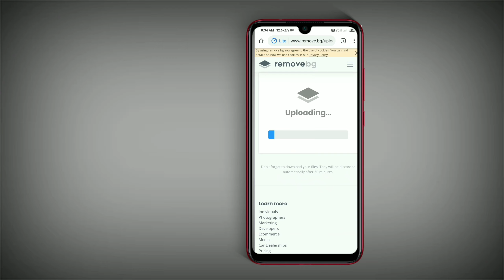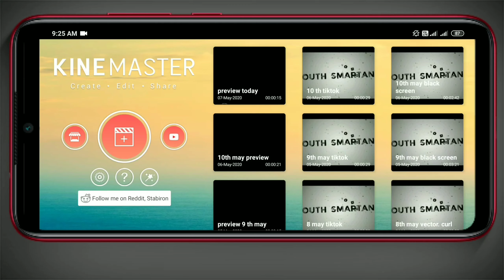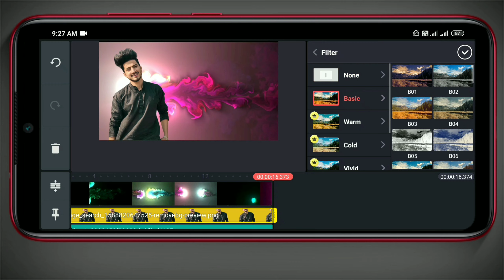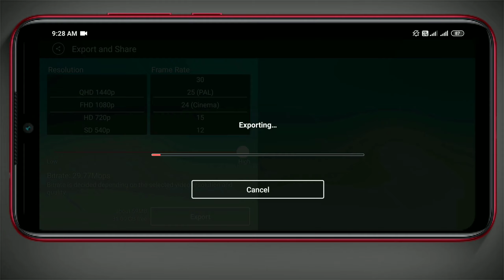Name video editing in kinemaster || light text editing || name edit new trend || status tutorial #6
Welcome to my channel "YOUTH SMARTANS" I created this channel for that friend who want to know about android tips and tricks, online tricks,social media tricks,kinemaster tutorial,picsart tutorial,avee players edit,video editing,animation editing.

*Note:- All the images/picture shown in the video belongs to the respected owners and not to me, i am not the owner showed in video...

Alan Walker - Fade is included in our debut compilation